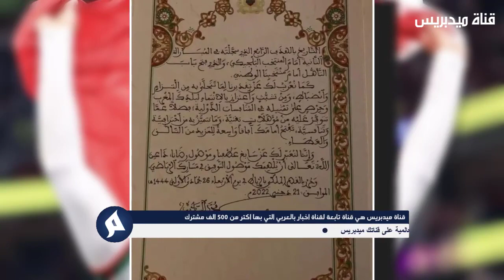لايصدق الملك محمد السادس يزلزل الجميع بهده الرسالة لزكرياء ابو خلال بعد ما فعلوه به - شاهد بسرعة